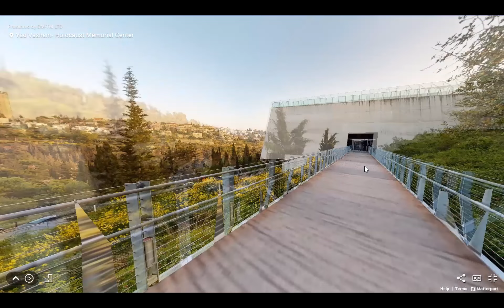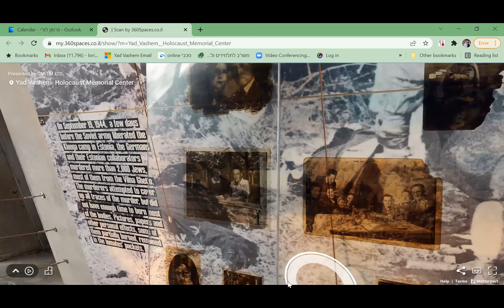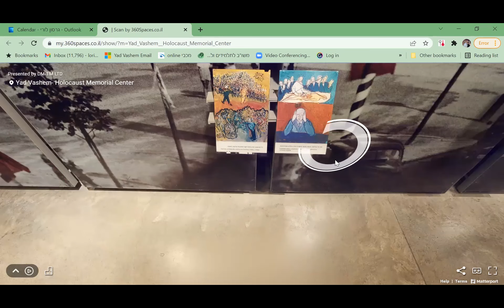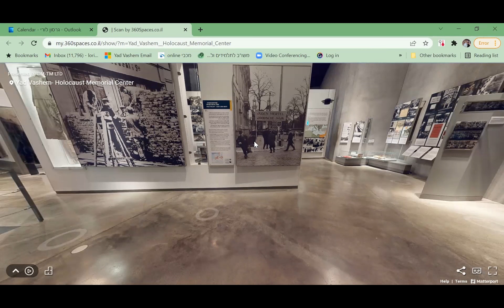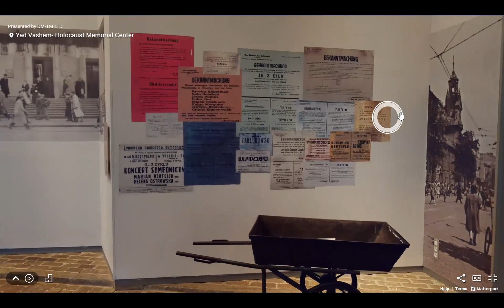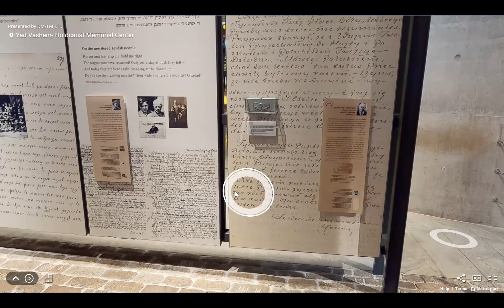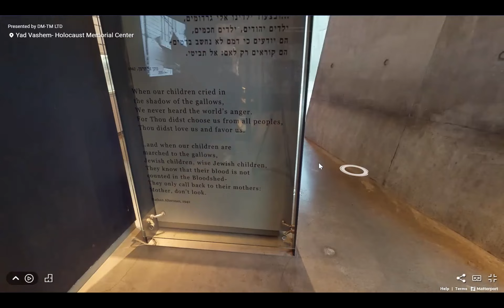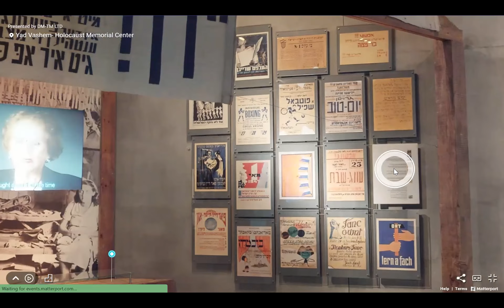The Holocaust: A virtual tour of Yad Vashem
Join this virtual tour of the Yad Vashem Holocaust History Museum and explore how Jews engaged in acts of spiritual resistance to maintain their dignity and humanity in a world of chaos and dehumanization.

This event was partnered by Jewish Federation of Edmonton, Calgary Jewish Federation, Calgary Public Library, and Edmonton Public Library.